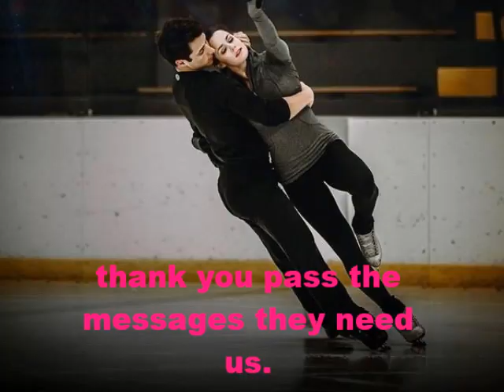tessa virtue and scott moir need us to Sochi